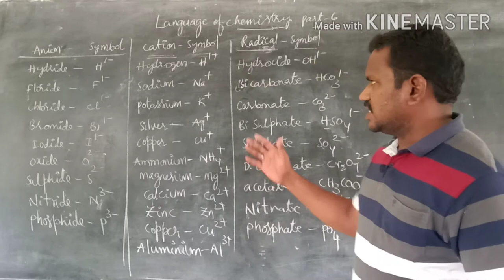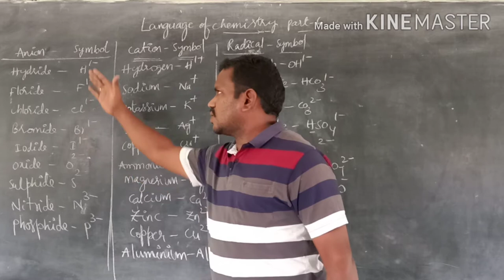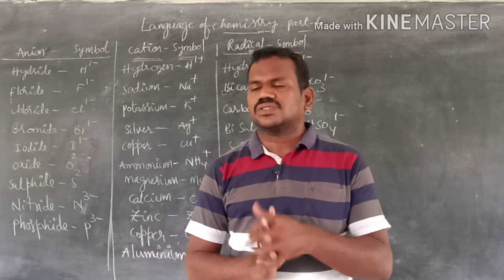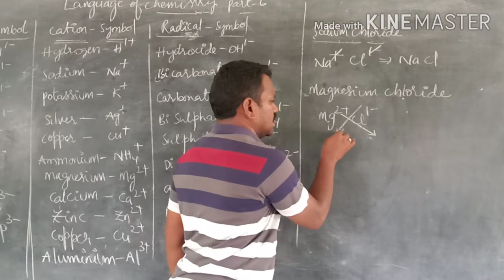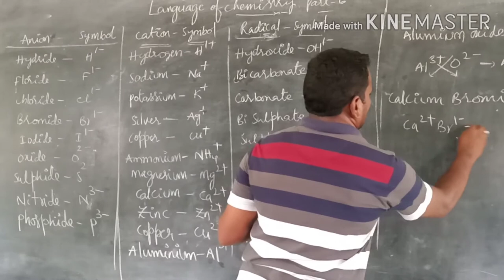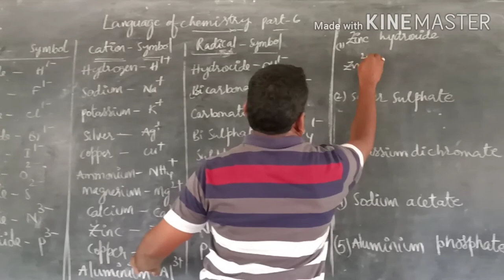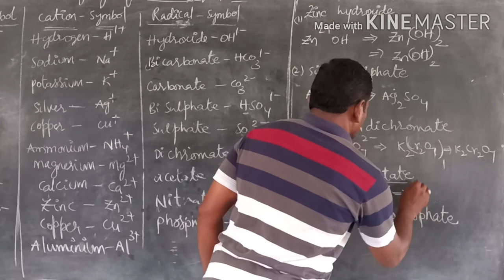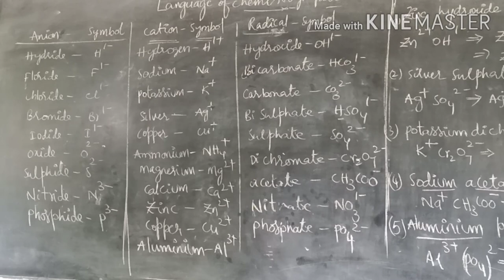Criss cross method cation anion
Ion formulae criss cross method